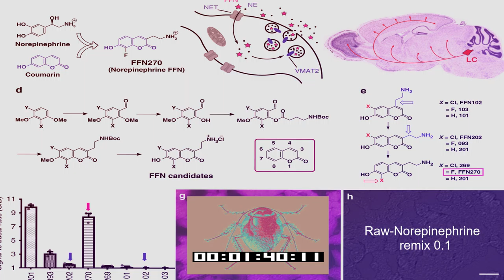Raw - Norepinephrine [moonsailor remix 0 1]